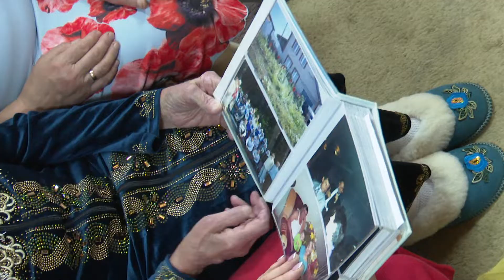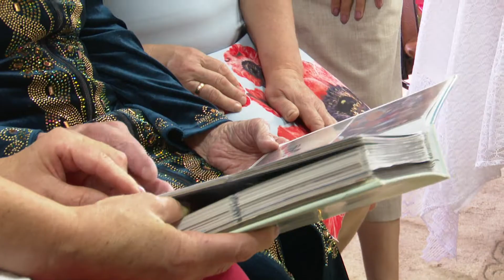Тыл хезмәтчәне, хезмәт ветераны Чулпан Галиевага 90 яшь тулды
Чәчәкләр, бүләкләр, рәхмәт сүзләре һәм котлаулар. Тыл хезмәтчәне, хезмәт ветераны Чулпан Галиевага 90 яшь тулды. Сугыш башлангада ул 11 яшьлек кыз була. Бу ел авырлыкларын лаеклы үтеп, ул зур һәм тату гаилә төзи алган. Бүген инде якыннары белән үзенең чираттагы юбилеен билгеләп үтә. Мамадыш районында яшәүче ханымның озак яшәү сере нидә? Безнең төшерү төркеме әлеге сорау белән юбилярның үзенә мөрәҗәгать итте.